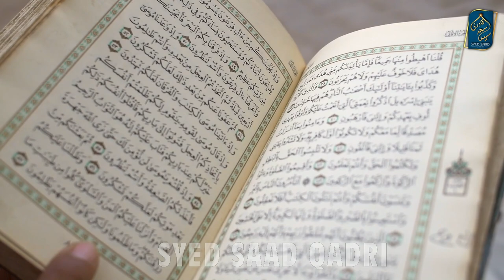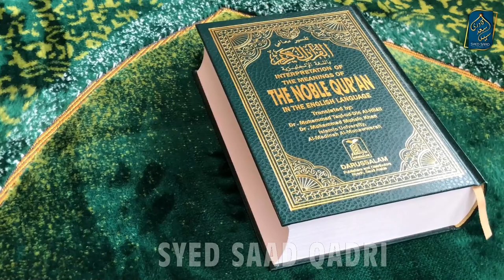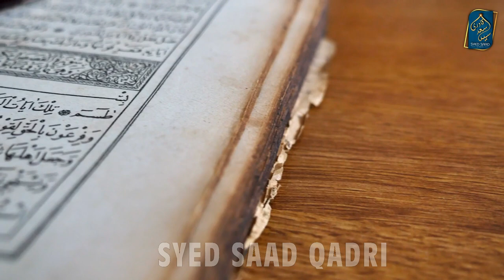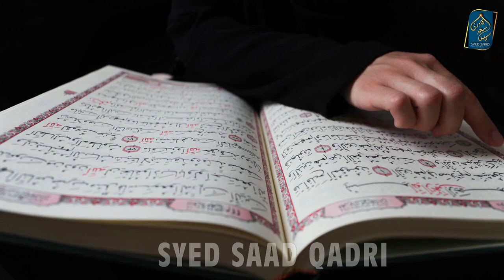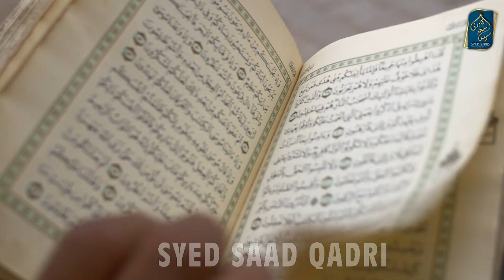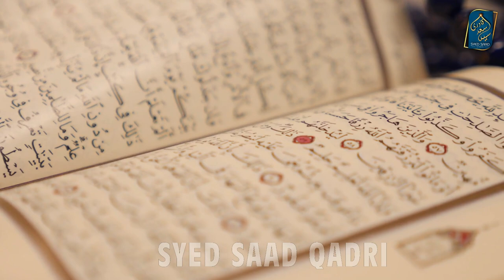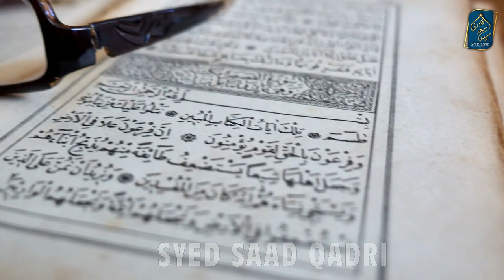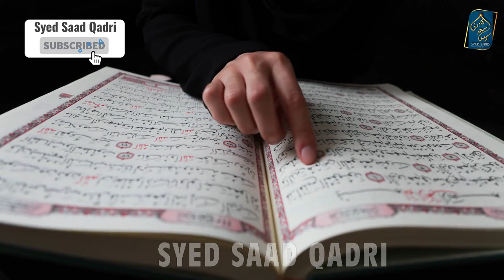Quran mein Tareekhi Galti | Mulhid ka Ilzam | Syed Saad Qadri Jawab Answering ExMuslims